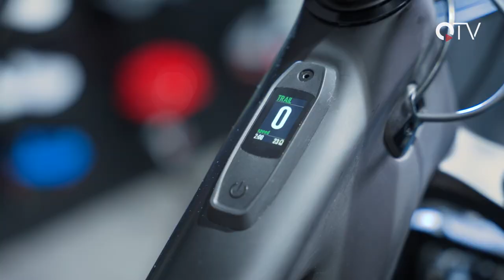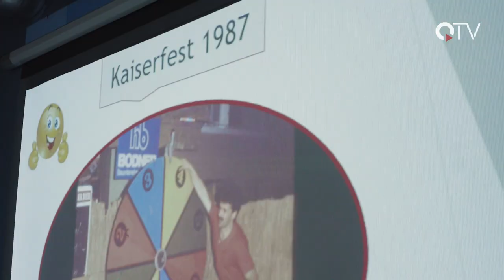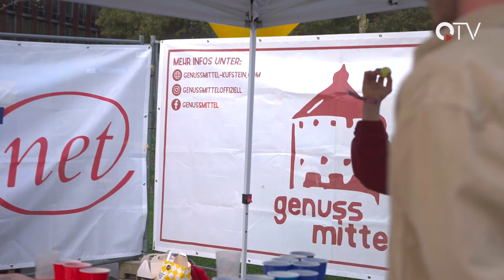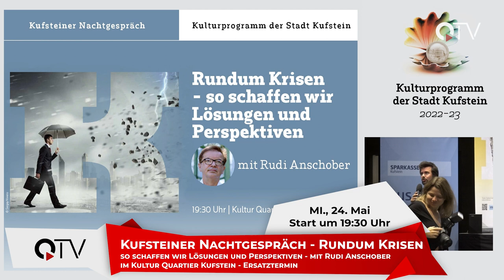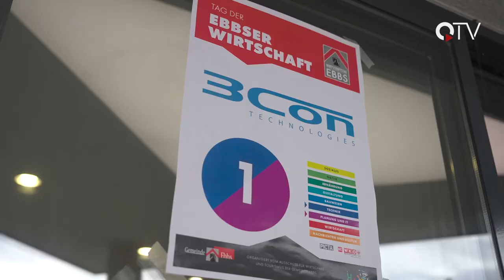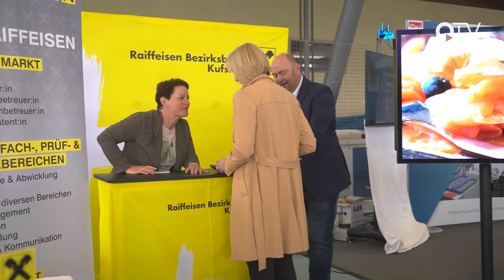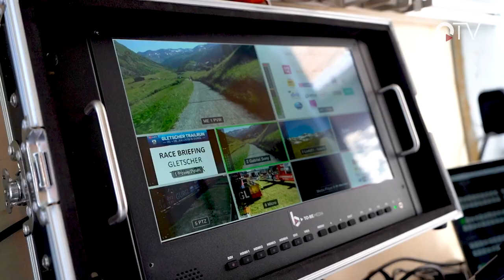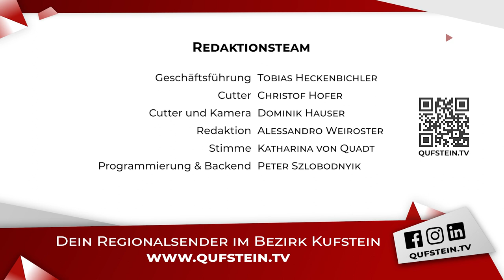Sendung KW21 - QUFSTEIN.TV - QTV Kufstein - Der Regionalsender im Unterland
Wir haben für euch wieder ein buntes Programm zusammengestellt:

▬ Inhalt ▬▬▬▬▬▬▬▬▬▬▬▬▬▬▬▬▬

00:00 Intro
00:30 Überblick
01:16 ATV Kufstein 60. jähriges Jubiläum
07:43 Indie Sunset Festival Vol. 13
12:49 Eventtipps
14:52 Ebbser Wirtschaftstag - Teil 2
21:24 Kinotipp der Woche
23:48 Chef für einen Tag